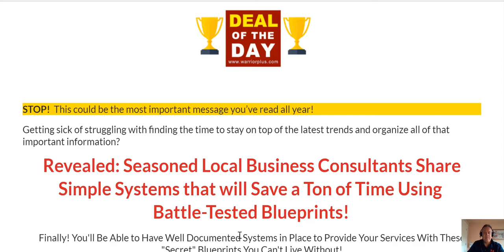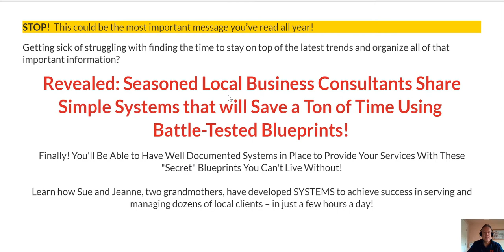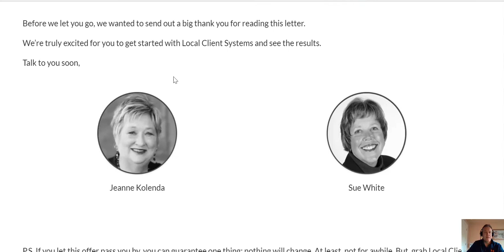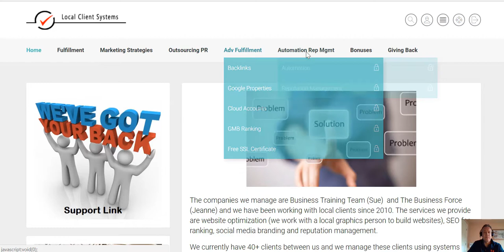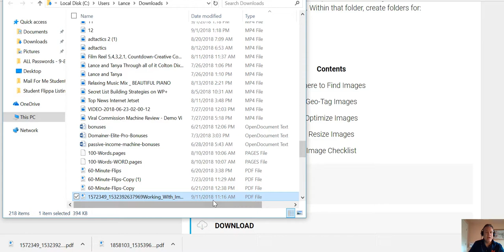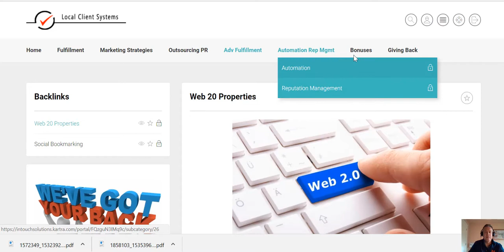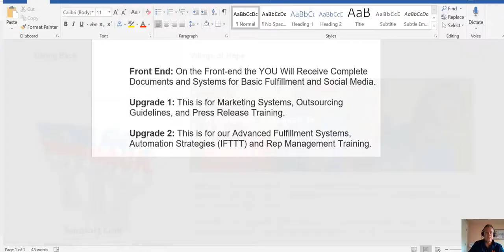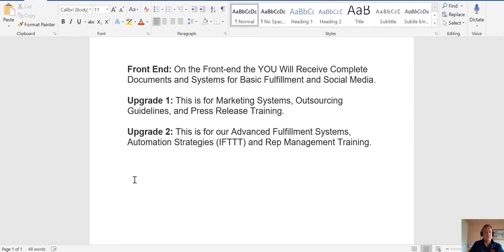Local Client Systems Review - (Jeanne Kolenda & Sue White)